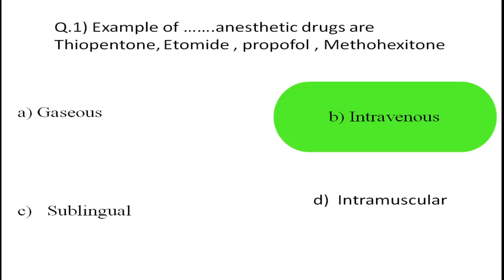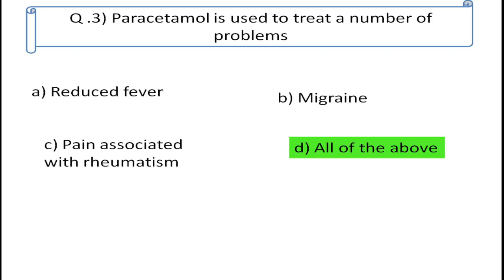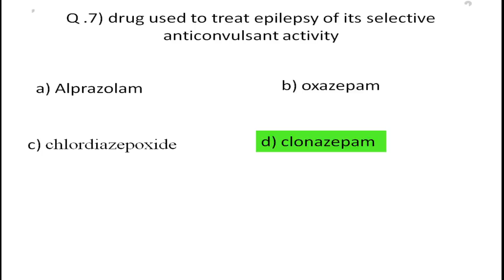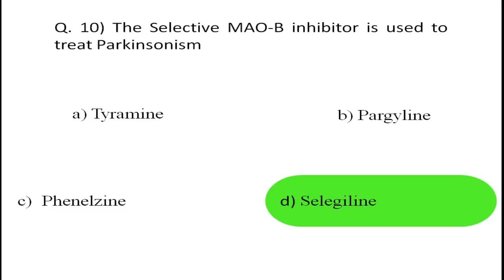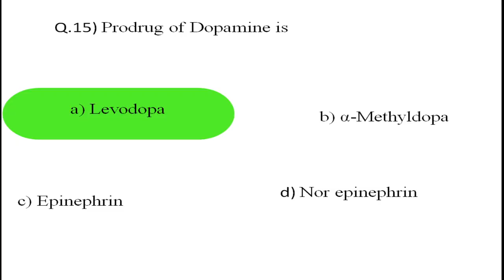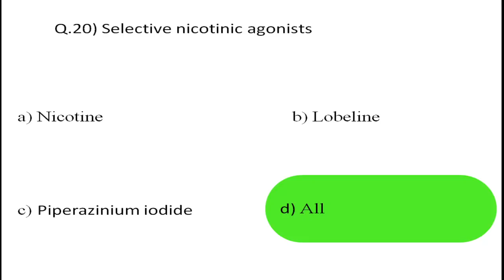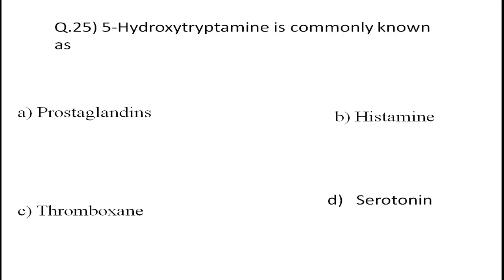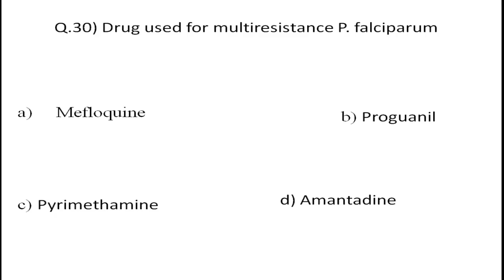MCQ for Pharmacology and Toxicology by Avrendra Singh Final part( Yohimbine is Alpha2 Selective)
Avrendra Singh Classes, this video explain Very important Exam MCQ for Pharmacology and Toxicology by Avrendra Singh Final part in very simple way, This video is very easily understand by students, i used very simple language basically this video is for D. Pharm and B. pharm  Students. it is very important and easy to understand and learn, in this video details about Exam मे पूंछे जाने वाले MCQ for MCQ for Pharmacology and Toxicology by Avrendra Singh Final part